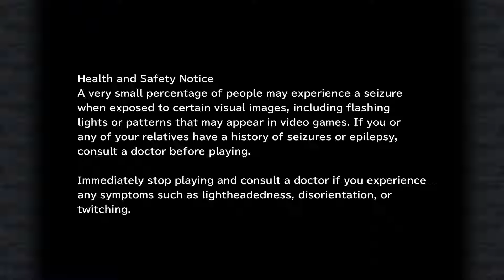Final Fantasy 9 blind pt 1 Could This Be Better Than 6 or 7?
Hello you fabulous people tis i water

as someone who loves rpgs i thought it was time to play one and what better than to do a blind play through of a classic a lot of fumbling around will ensue, audio should hopefully be fixed next time